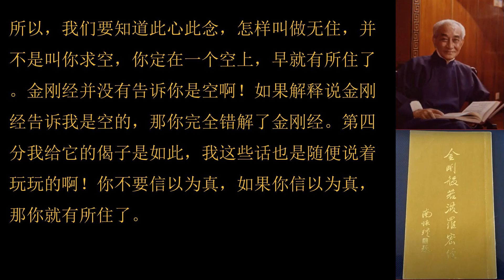南怀瑾老师 《金刚经说什么》 - 第六堂